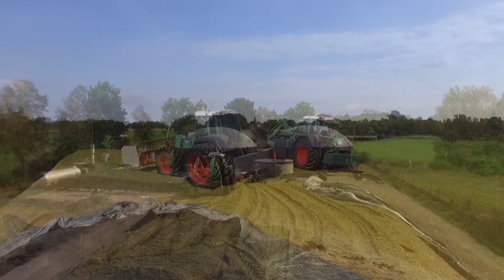[GoPro]Maishäckseln mit Fendt,Krone,JohnDeere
Maishäckseln mit Fendt,Krone,JohnDeere
Gehäckselt wurde mit einem Krone Big X 700 mit 12 Reihen

Gefilmt wurde mit einer GoPro Hero4 Silver, GoPro Hero, SJCAM 5000 und DJI Phantom 3 Standard